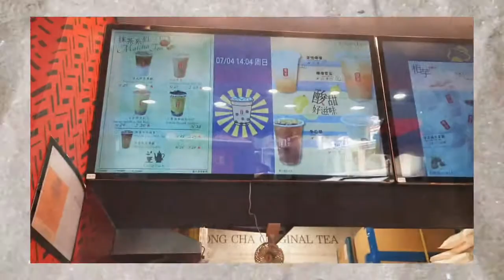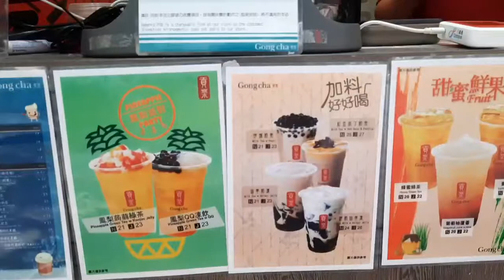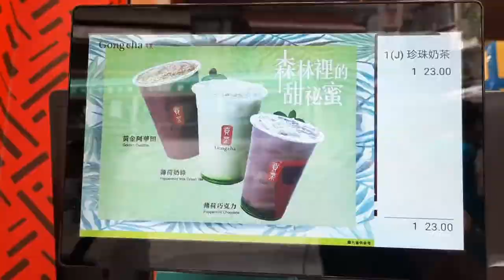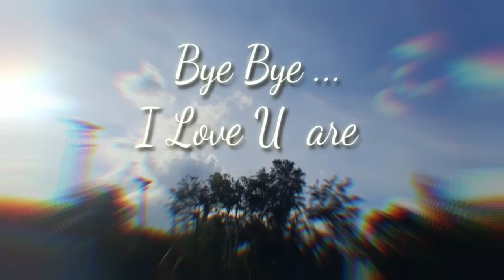REVIEW BOBA TEA GONG CHA DI HONGKONG ||CREWET BEE STORY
MEMBELI BOBA TEA GONG CHA
Hallo semuanya Assalamualaikum..
kembali lagi dengan aku Crewet Bee.
Terimakasih untuk kalian yang sudah mampir ke Chanel aku.

Crewet Bee
Crewet Bee tkw hongkong
Crewet Bee asal Blitar
Crewet Bee
Crewet Bee kerja di Hongkong